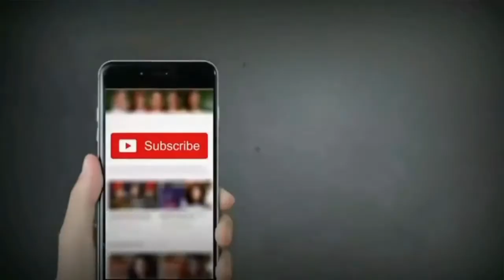In Spite Of The Strong Wind (2023) Cdrama Cast Real Age || Jin Dong, Song Jia, Uvin Wang, Eric Yang,